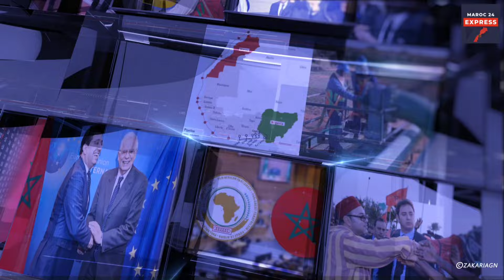VISITE DE GÉRALD DARMANIN AU MAROC